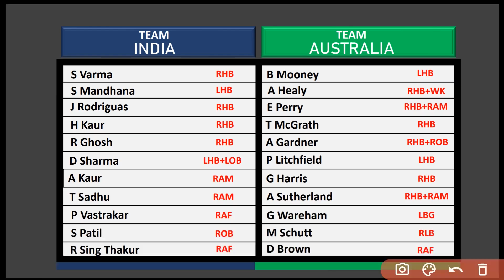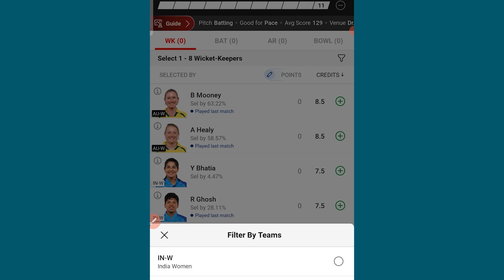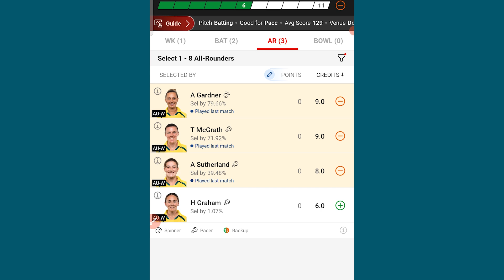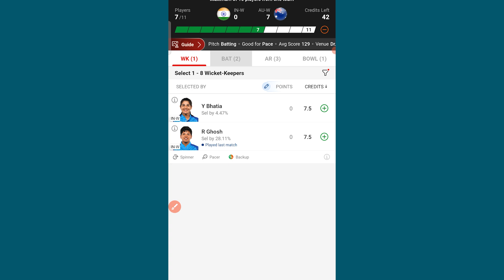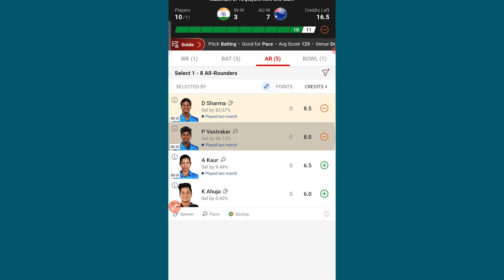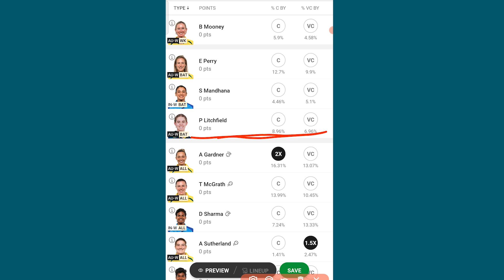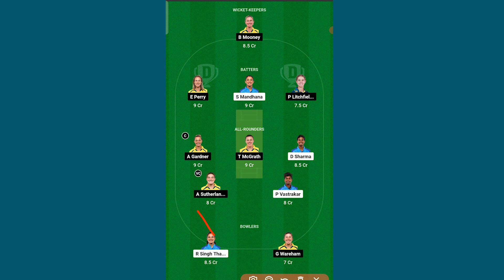IN-W vs AU-W 2nd T20 dream11 prediction | INDW vs AUSW Dream11 Team Today | IN-W VS AU-W GL TEAM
ind vs aus w dream11 prediction
in-w vs au-w 2nd t20 dream11 prediction
ind w vs aus w 2nd t20 match dream11 team
aus w vs ind w match pitch report
in-w vs aus-w grand league team

2nd T20 Ind-W vs Aus-W Dream11 Team Prediction
India Women vs Australia Women dream11 team prediction
IND W vs AUS 2nd t20 Playing11
IND W vs AUS 2023 dream11 prediction
India Women vs Australia Women match dream11 team
India Women vs Australia Women 2nd t20 dream11 prediction
India Women vs Australia Women t20 Dream11 team Prediction

FANTASY INSIDE.